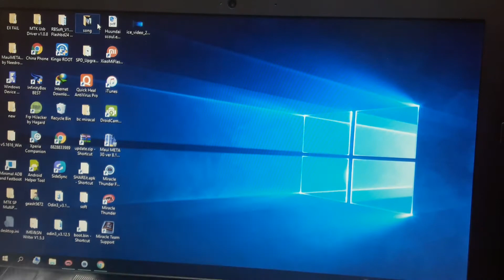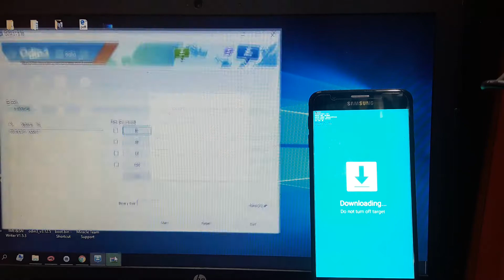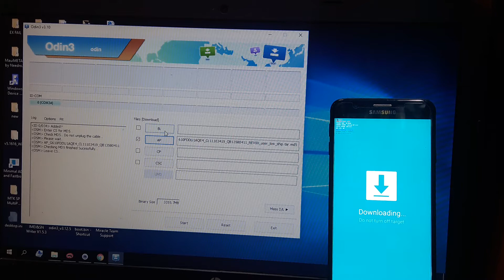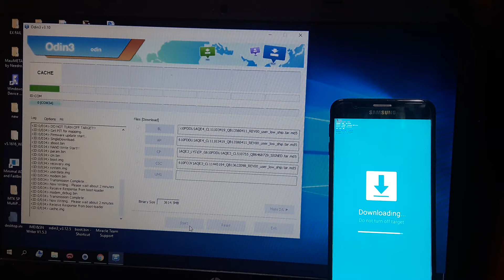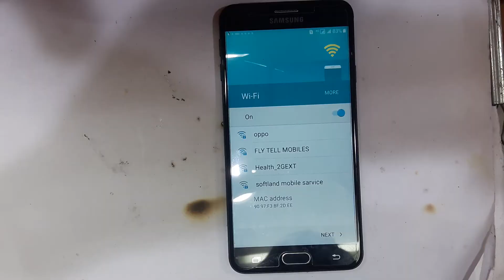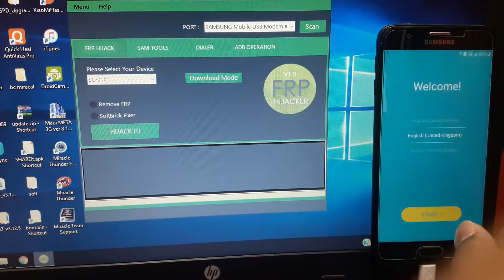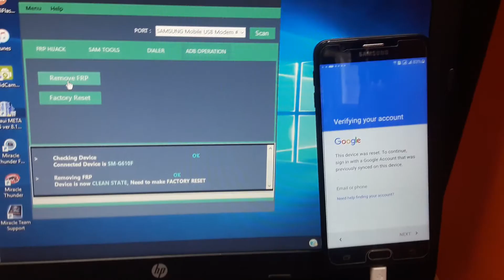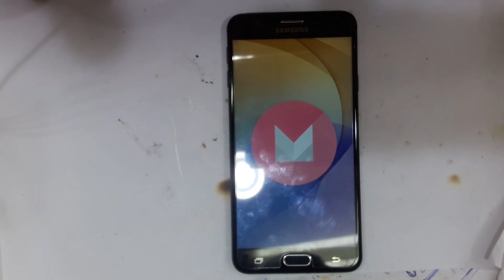Samsung J7 Prime 7.0 Nougat Frp Bypass Google Account & Hard Reset Full Tutorial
android 7.0 calculator method